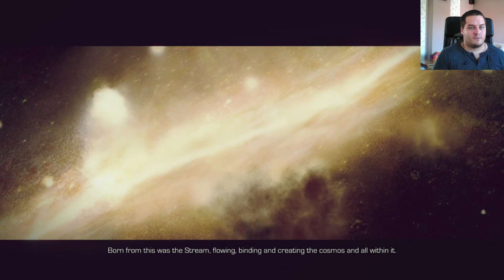[Epizód 1] Immortal: Unchained - Shooter Souls | Magyar, HUN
Belekezdtem ebbe is. Karakter generálás, intro, tutorial pálya... szokásos.